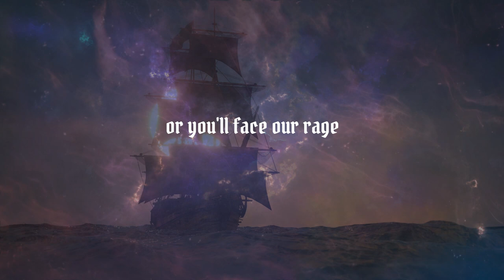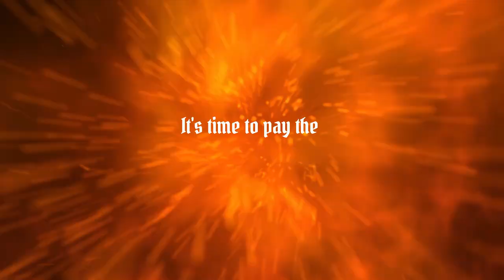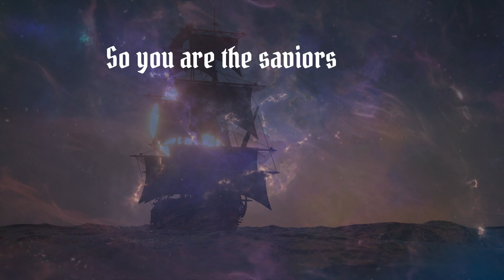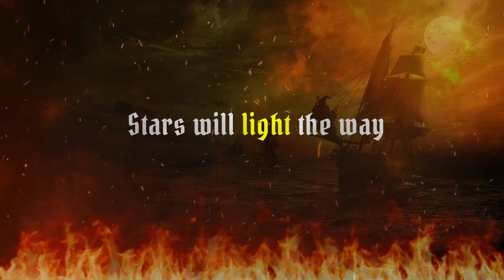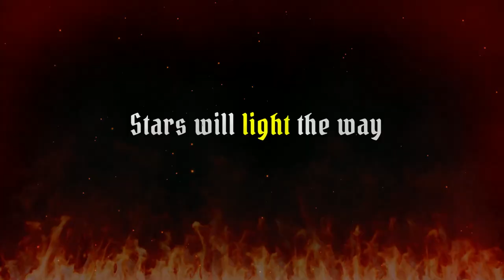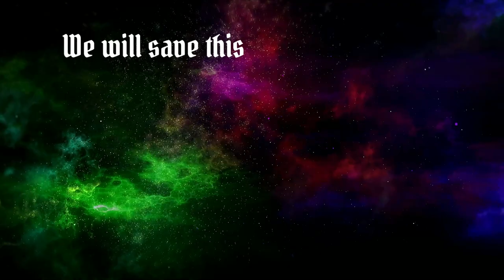Woods of Wonders The Pirate Queens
Gideon Ricardo's Woods of Wonders The Metal Opera is a symphonic metal project by Gideon Ricardo and his fiancée Charlaine van der Loon.

Line up:
Gideon Ricardo as Owen
Stefani Keogh as Emma
Lilly Seth as Abby
Laura Guldemond as Lucy
Susy Eskarlett as Romy
Zsolt Szilagyi - Guitar solo
Luigi Soranno - Rhythm guitars
Thomas Schmitt - Bass guitar
Alessandro Kelvin - Drums

Lyrics by Gideon Ricardo & Charlaine van der Loon
Mixed and mastered by Sunway Studios
Logo & Album cover by Thomas Ewerhard
Single cover art by Aldaria Studios
Lyric video by Charlaine van der Loon